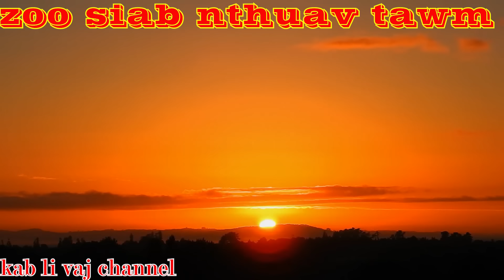poj dab vab tshaus ntu 100